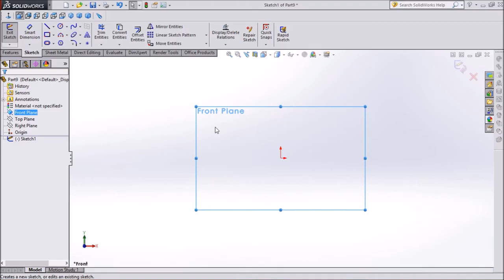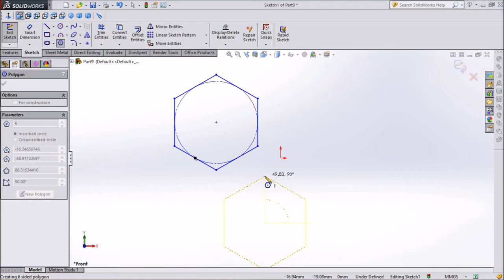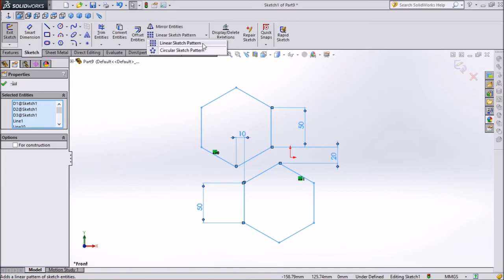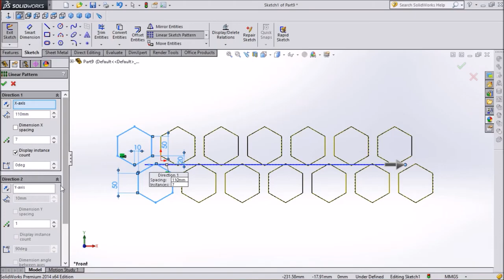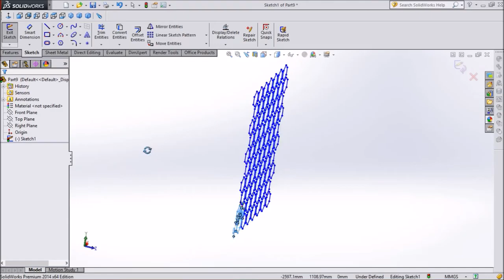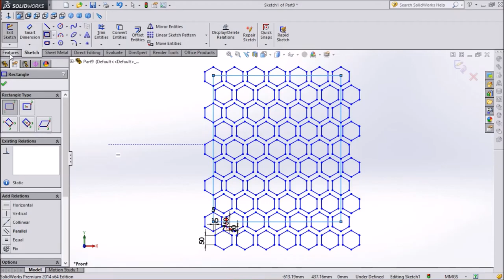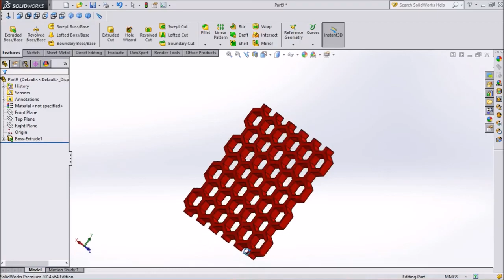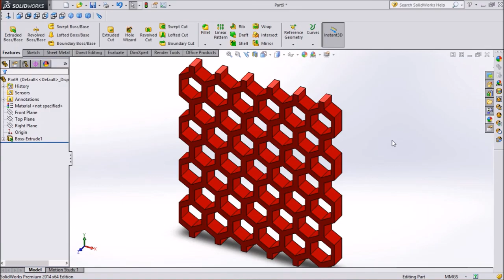SolidWorks tutorial Honeycomb